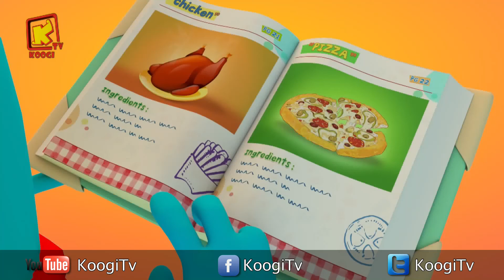كل سنة وكل اصحاب كوجي طيبين - شهرمايو2018- المجموعة -43- قناه كوجي القبطية الارثوذكسية للأطفال